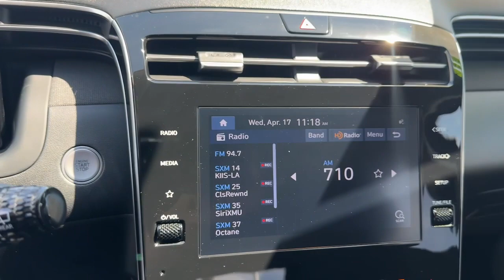2022 Hyundai Tucson Ontario, Claremont, Puente Hills, City of Industry, Inland Empire, CA P093160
Intense Blue Used 2022 Hyundai Tucson SEL available in Puente Hills, California at Puente Hills Hyundai. Servicing the Ontario, Claremont, City of Industry, Inland Empire, CA area.

*-* LOADED WITH CONVENIENCE PKG *-* PLEASE COMPARE HYUNDAI CERTIFIED ITS A HUGE DIFFERENCE 10yr/100k Miles Hyundai Certified Warranty CLEARLY THERES NO COMPARISON *-* BUY WITH CONFIDENCE! carfax NO ACCIDENTS *-* GORGEOUS INTENSE BLUE ON BLACK *-* SAVE HUGE MONEY ON GAS 24/29 City/Highway MPG *-* 24K LOW MILES *-* ONE OWNER IN EXCELLENT CONDITION *-* CONE SEE IT TODAY YOULL BE GLAD YOU DID! Why Go Anywhere Else Because Only Puente Hills Hyundai GIVES YOU PEACE OF MIND!  Odometer is 1688 miles below market average! brHyundai Details:brbr  * Powertrain Limited Warranty: 120 Month/100000 Mile (whichever comes first) from original in-service datebr  * Roadside Assistancebr  * Vehicle Historybr  * Warranty Deductible: $50br  * 173+ Point Inspectionbr  * Includes 10-year/Unlimited mileage Roadside Assistance with Rental Car and Trip Interruption Reimbursement; Please see dealers for specific vehicle eligibility requirements. 10-Year/100000 Mile Hybrid/EV Battery Warranty. 3 months Siru-iusXM trial subscriptionbr  * Limited Warranty: 60 Month/60000 Mile (whichever comes first) from original in-service datebrbrbrPuente Hills Hyundai ...Why Go Anywhere Else!